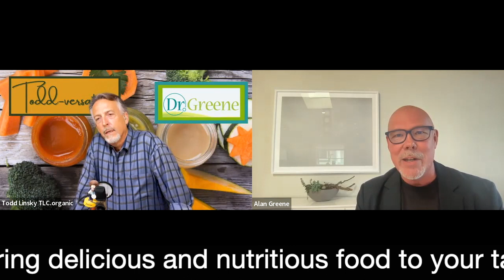TLC Todd-versations Presents the Amazing Dr. Alan Greene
We thought the oath was “Do no harm,” but it’s not. When the medical oath is taken, the promise is not to divulge and to keep secret your knowledge. Yes, that is true.

You’ve got to love a guy that willingly breaks that oath every day by sharing his medical knowledge with people to expand toolbelts of information. His efforts make us more competent captains of our destinies so we can positively participate in our health.

Todd is honored to know Alan and his wife, Cheryl. This team lives their lives with hearts wide open. They ask themselves daily how they can better serve. From the books “Feeding Baby Greene” and “Raising Baby Greene”, the White Out Movement, starting what became the pediatric arm of WebMD, to the creator of the original TICC-TOCC, Transitioning Immediate Cord Clamping to Optimal Cord Clamping, they are invested in our health.